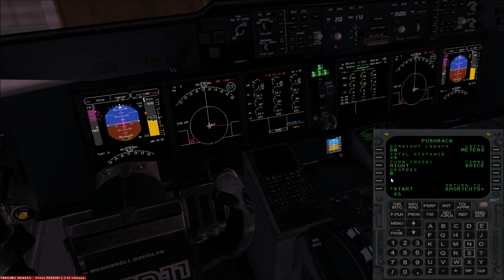PMDG MD11 Start Up Review and Tutorial Part Three HD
Quick look at Start up and Part Three of the series.